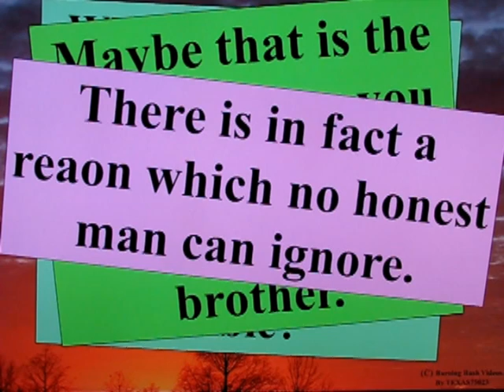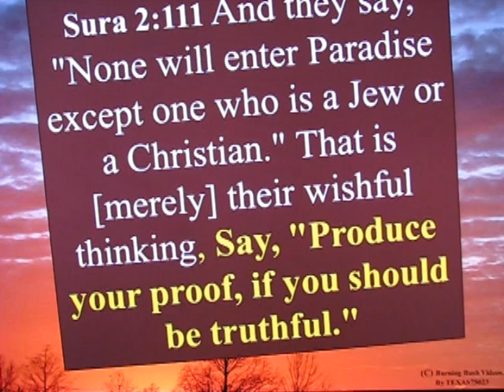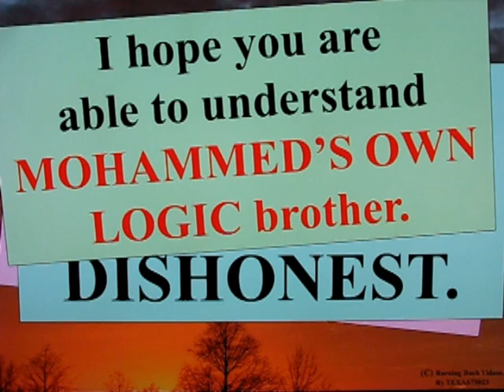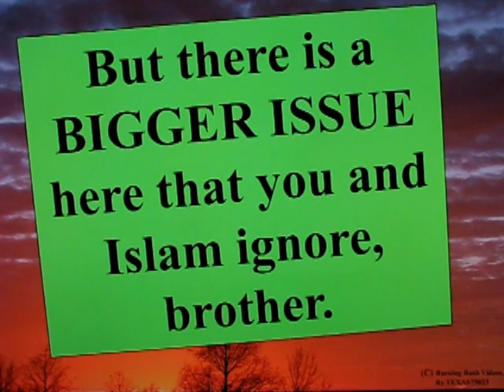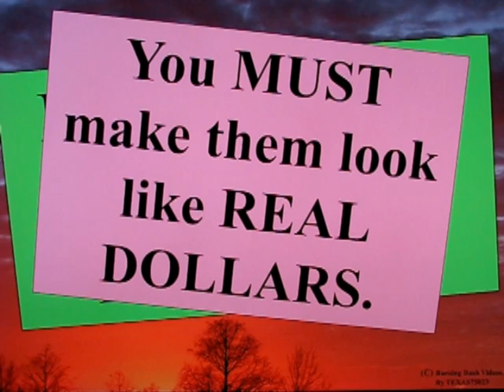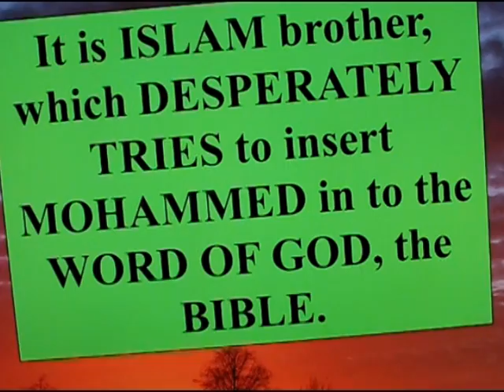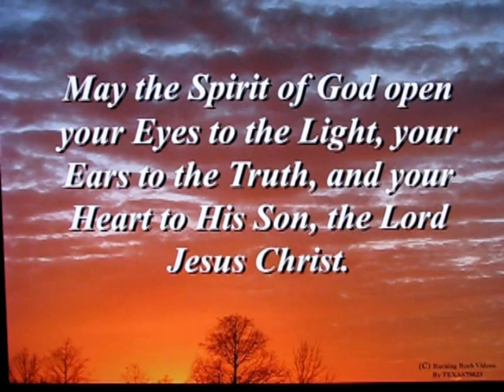Letter To A Muslim Brother - 51 D - Mohammed Condemns Himself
Mohammed Himself established PATTERNS by which, when Mohammed is judged, HE IS FOUND LACKING - DISHONEST.